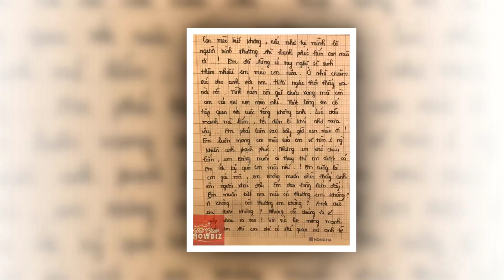Trưởng FC của KICM tung bằng chứng tố Jack rời công ty để thoải mái yêu ?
Những ngày vừa qua, cộng đồng mạng không khỏi xôn xao trước drama chưa đi đến hồi kết của bộ đôi "Sóng gió" Jack và K-ICM. Cụ thể, nhiều thông tin cho rằng nguyên nhân chính dẫn đến rạn nứt này là do Jack đã làm việc quá sức, bị bóc lột "chất xám" và bỏ về quê không một xu dính túi. Hiện tại, phía Jack đã chính thức lên tiếng, hứa hẹn sẽ làm chuyện này "ra ngô ra khoai" sau khi sức khoẻ được ổn định.
Ngược lại, phía "anh bạn thân" K-ICM lại tỏ ra khá bình tĩnh, thậm chí còn nhận show đi diễn một mình và bật khóc trên sân khấu. Cho đến mới đây, dân mạng lại truyền tin nhau thông tin trưởng FC của K-ICM bất ngờ tung bằng chứng bất lợi cho Jack, tố anh rời bỏ công ty vì tình yêu. Nói có sách, mách có chứng, người này còn tung một bức thư tay được cho là của một cô gái viết cho Jack với những lời lẽ mùi mẫn và đề cập đến việt Jack là ca sĩ nổi tiếng nên không được tự do yêu đương.
Thông qua video mới của Thái Vũ (FAP TV) anh cũng tiết lộ rằng Jack bị kiểm soát khá chặt chẽ về chuyện đời tư. Từ việc gọi điện, nhắn tin cho ai, xem gì trên mạng đều được quản lý nghiêm ngặt. Có lẽ chính vì vậy mà chàng trai đang trong "tuổi ăn tuổi lớn" này cảm thấy gò bó, nhất là về mặt tình cảm.
Nguyên văn bức thư

Tuy nhiên, nét chữ trong bức thư tình được cho là của bạn gái của Jack này nhanh chóng bị cư dân mạng "phản dame" lại và cho rằng chính trưởng FC của K-ICM viết nhằm bịa chuyện bôi xấu Jack vì nét chữ trên thư tình khá trùng khớp với chữ của cô.
Trong suốt quá trình hoạt động với K-ICM, Jack được đồn đoán hẹn hò nhiều nhất với Thiên An, nữ chính trong nhiều MV của bộ đôi này. Chính vì vậy hiện tại cái tên Thiên An cũng bị réo gọi rất nhiều. Tuy nhiên hotgirl này hiện đã khóa Facebook cá nhân để tránh thị phi. Có nguồn tin còn cho rằng Thiên An cũng đã bị "đuổi cổ" khỏi công ty vì đứng về phía Jack.
Liệu "Drama" này sẽ kéo dài đến đâu? Ai đúng ai sai?